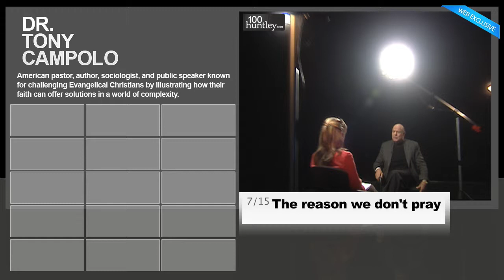Tony Campolo 7/15 The reason we don't pray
Tony Campolo
"The reason we don't pray"

originally interviewed by Denise Lodde for 100 Huntley Street

Tony is an American pastor, author, sociologist, and public speaker known for challenging Evangelical Christians by illustrating how their faith can offer solutions in a world of complexity. With his liberal political and social attitudes, he has been a major proponent for progressive thought and reform in the evangelical community. He has become a leader of the movement called "Red-Letter Christian", putting the emphasis on the words of Jesus, found in many Bible publications in a red font.